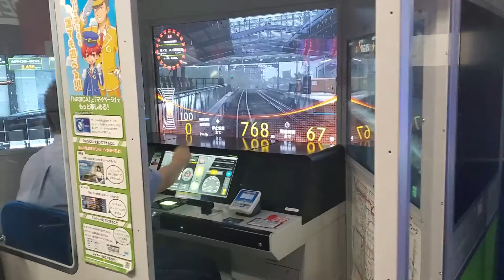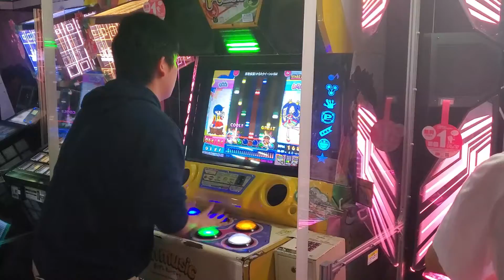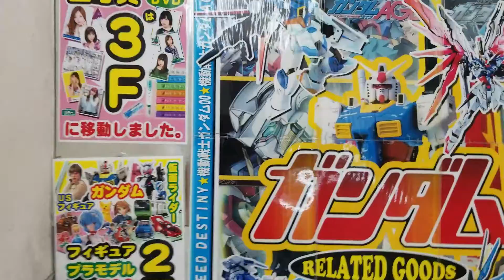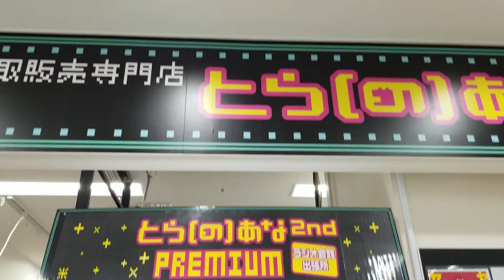AKIHABARA TOUR PART 1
Watch as we tour Akihabara and several toy stores and arcades. We came across a gamer with lightning hands that puts any guitar hero player to same. Explore with us as we look through every nook and cranny for find all the hidden toys. So many toys we had to create more than 1 video to cover it all